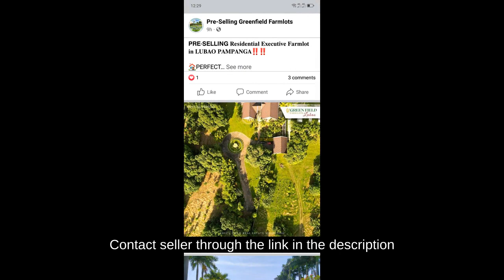Residential farm lot within Pampanga